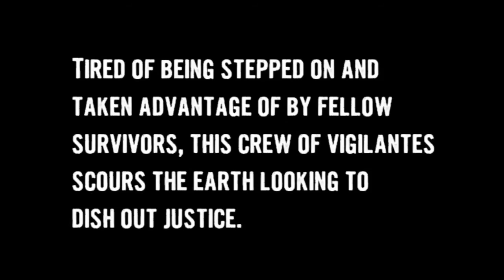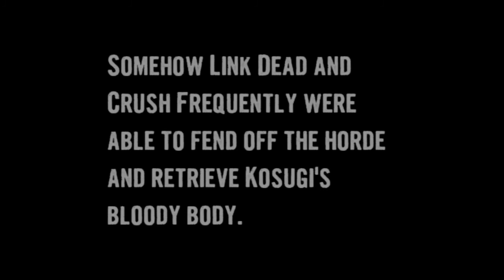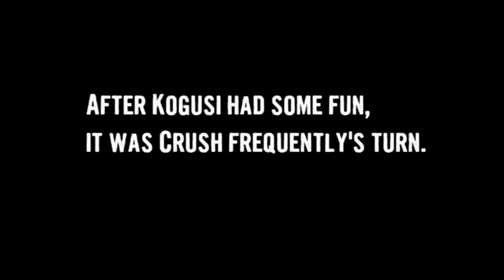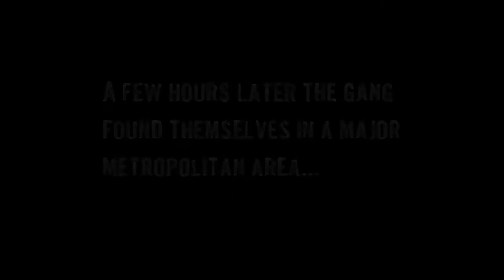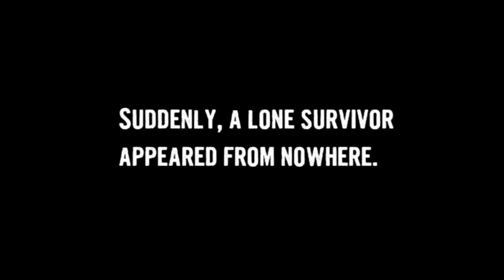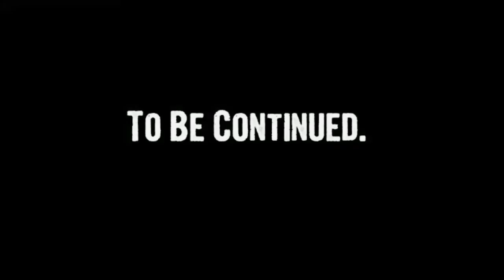INFESTATION VIGILANTES | Ep. 3: BLOOD BATH | Infestation Survivor Stories MMO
Super zombie, driving a truck and accidentally killing a civilian in this edition of Infestation Vigilantes.

INFESTATION VIGILANTES | Ep. 3: BLOOD BATH |
Infestation Survivor Stories

PRONOUNCED CHANNEL FORTY-ONE TEN...

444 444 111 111.­.­ 000000
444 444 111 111.­ 000 000
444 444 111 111.­ 000 000
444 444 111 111.­ 000 000
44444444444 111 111. ­..000 000
.444 111 11­­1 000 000
.444 111 11­­1 000000